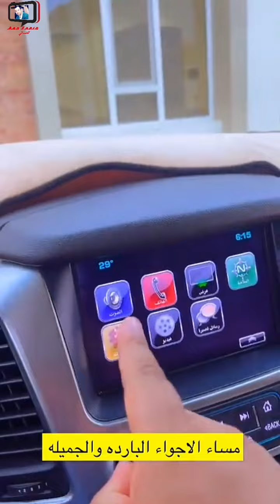أبو حميد/ مساء الأجواء الباردة والجميلة